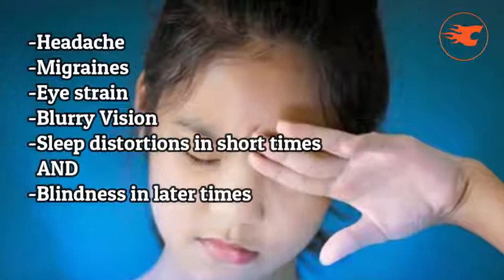C-FIELD anti-blue light glasses advert. Designed by Ambassador graphics!!!